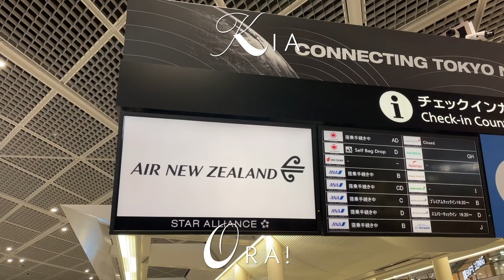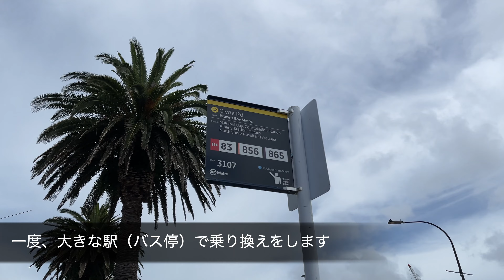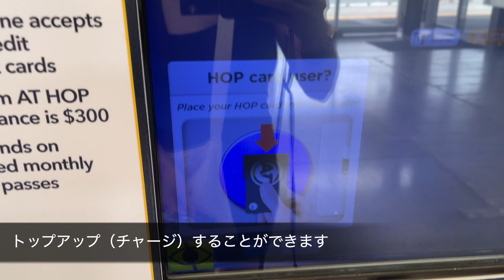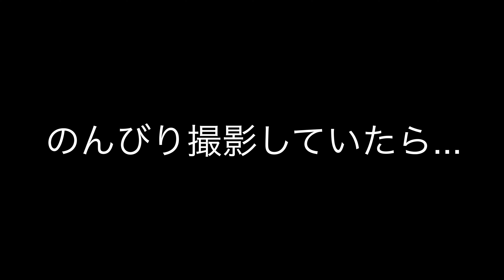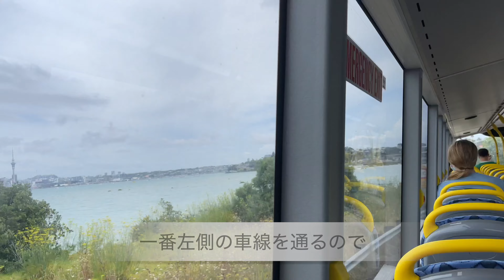【ニュージーランドVLOG】オークランドのバスに乗ってみた！ダブルデッカーは景色が最高！AT HOPカードの購入方法は？｜AT bus Auckland, New Zealand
普段は車移動の私ですが、この日は久しぶりにバスを利用したのでVLOGにしました！
ローカルバスとダブルデッカーの両方をご紹介しています。
WEB記事も合わせてご覧下さい【オークランドのバス事情】▶︎

初めまして、あっこぷです！
ライターとして海外生活コラムや
旅・乗り物情報を書いてます✍️

＼私のメディアもチェック！／

--私のブログも読んでね！

I am Japanese writer who live in New Zealand.

My channel is vlogging about New Zealand local culture.